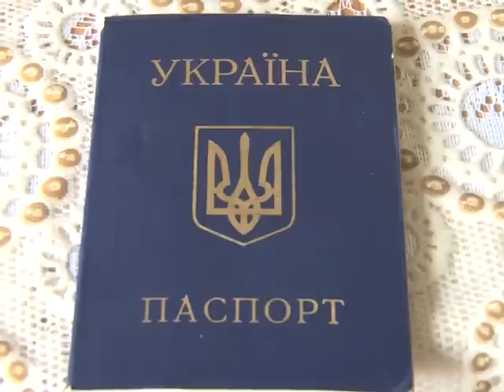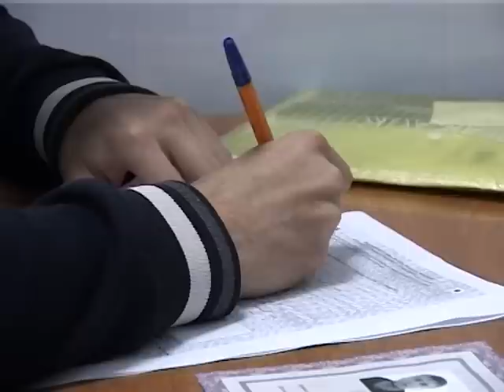Напряженная ситуация на Украине заставляет людей покидать Родину.